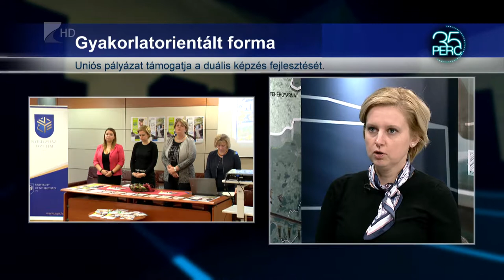35 perc / Kell a szakmai tapasztalat - Kölcsey Tv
Bővülhet a duális képzés a Nyíregyházi Egyetemen. Jelenleg 48 céggel van kapcsolatban az intézmény, ahol nagyobb gyakorlati óraszában sajátíthathák el a szakmát a hallgatók. A  hagyományos képzésekhez képest, a duálisban  jóval több időt tölthetnek a szakmai kompetenciák gyakorlásával a képzésben résztvevők, és így közvetlenül kapcsolatba kerülnek a munakerőpiaccal.